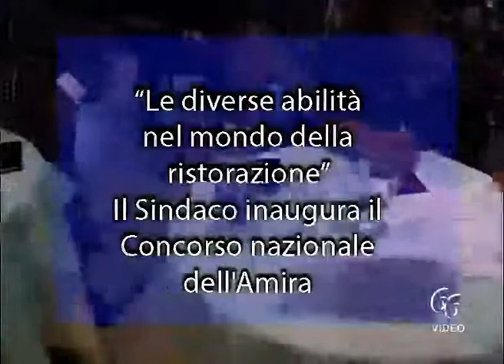“Le diverse abilità nel mondo della ristorazione”